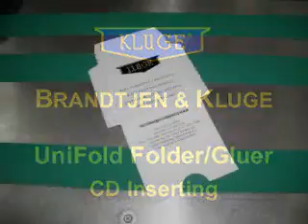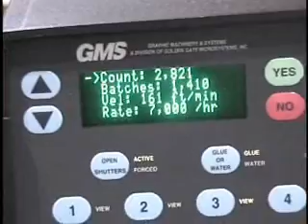ВИП-Системы.Unifold Kluge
вставка CD в конверт и формирование конверта